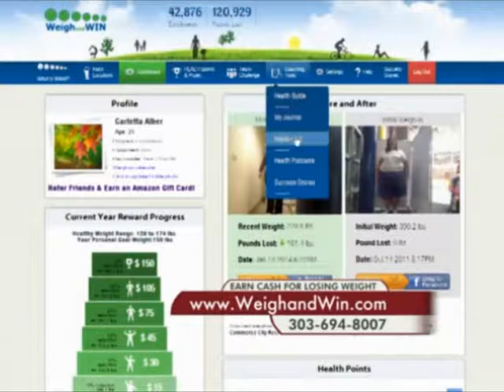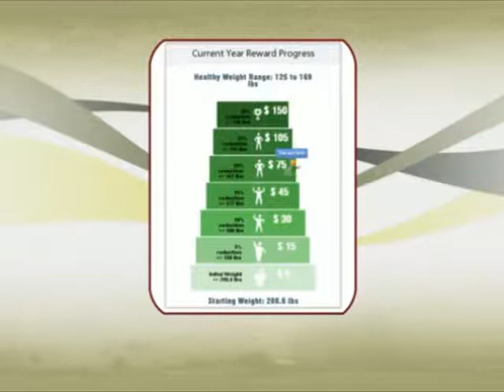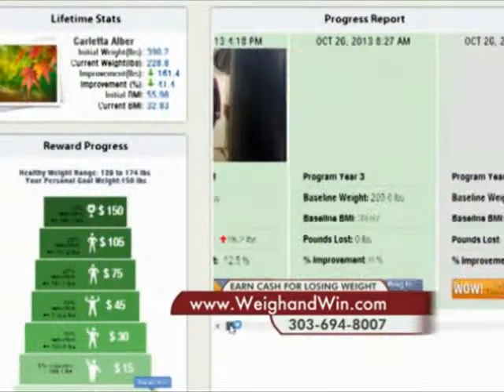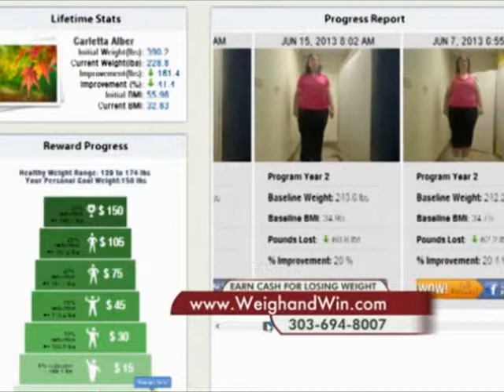Weigh and Win - Colorado's Best 1/17/14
Learn more about Weigh and Win -- a free program that PAYS to achieve a healthier weight. Hear Carletta's amazing weight loss success story. She lost 180 pounds or 46% of her body weight, earning $565.